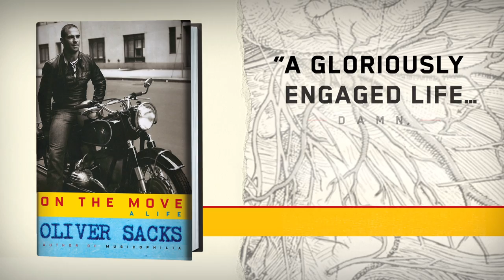Oliver Sacks: on Weightlifting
Dr. Oliver Sacks discusses his days as a power lifter in LA's "Muscle Beach" scene and reads from his new book, On the Move.